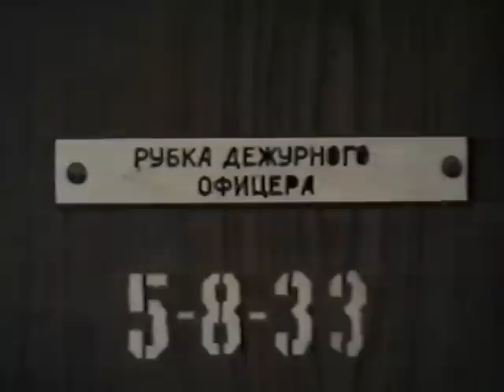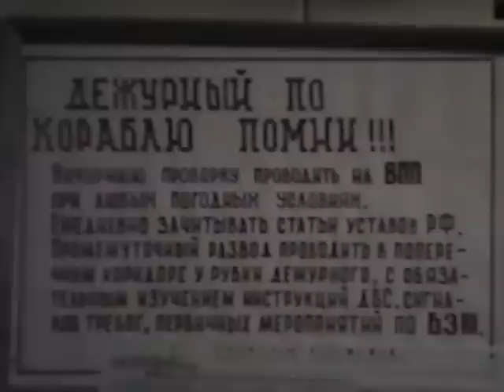Вечерний рапорядок дня на корабле.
1995 г.

Из коллекции С.В.Холодилова.